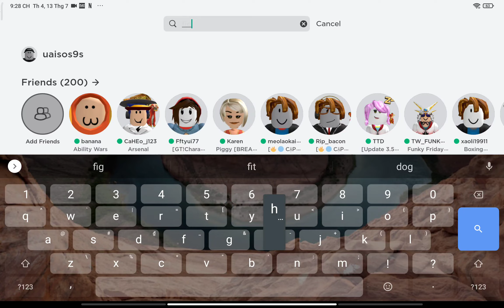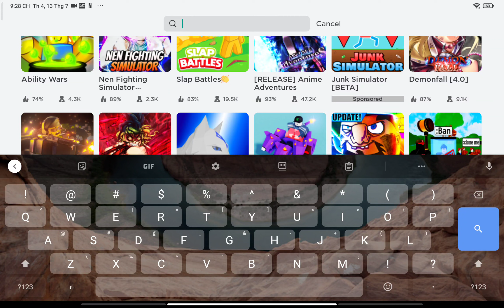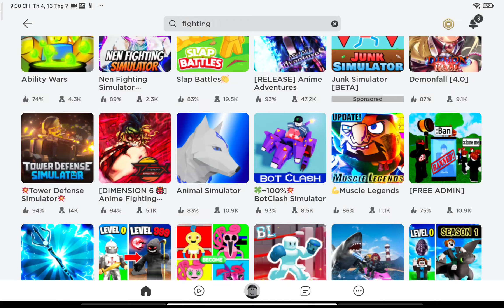HOW TO GET ALL BADGES IN UNDERTALE PROTECT FROM ZOMBIES